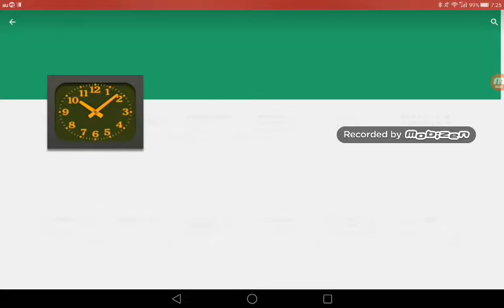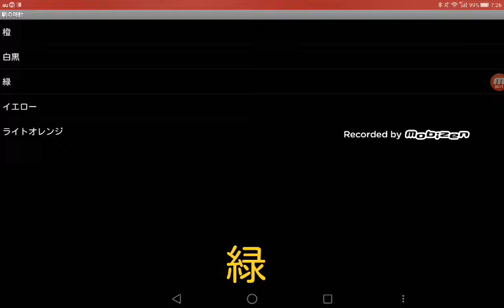ウィジェット時計アプリ 駅の時計